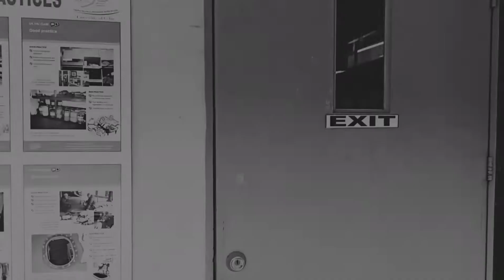Soul Making- GUTIERREZ and LAGUTIN